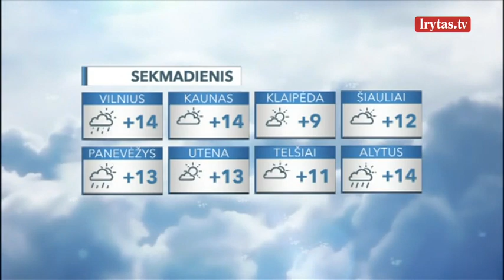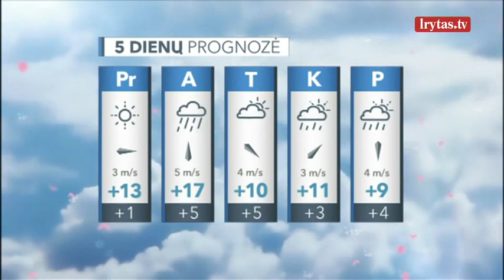Sekmadienį žymių orų pokyčių nesulauksime: nors daug kur palis, dažnai džiugins saulės spinduliai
Sekmadienio dieną dangumi plauks įvairaus tankumo debesys, dažnai džiugins saulės spinduliai. Rytinėje šalies pusėje dar daug kur trumpai palis. Vėjas papūs iš vakarų, šiaurės vakarų, 7–12 m/sek. greičiu. Į šalį ims plūsti truputį vėsesnio oro masė, temperatūra nekils aukščiau 10–15 laipsnių, prie jūros bus apie 9 laipsnius šilumos.